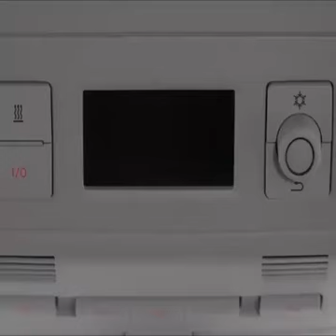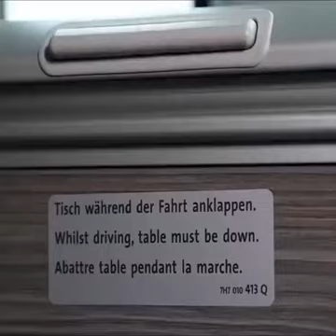VOLKSWAGEN T6 2017